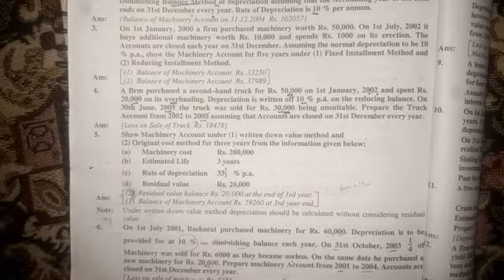B.com part 1 depreciation question no 03 !! I.com Part 2 depreciation question no 04 (sohail afzal)